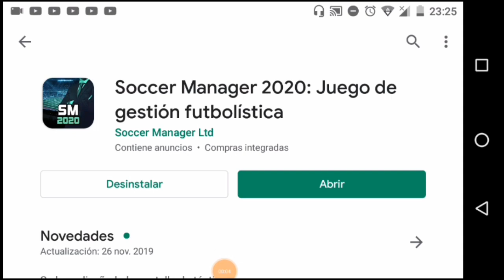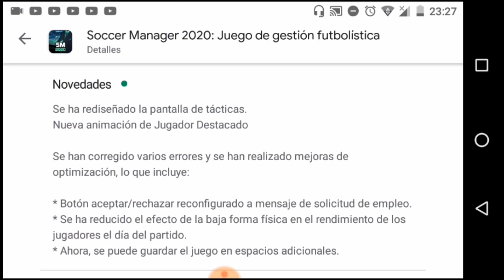TODO LO NUEVO QUE TRAE LA ACTUALIZACIÓN 1.1.1 DE SOCCER MANAGER 2020